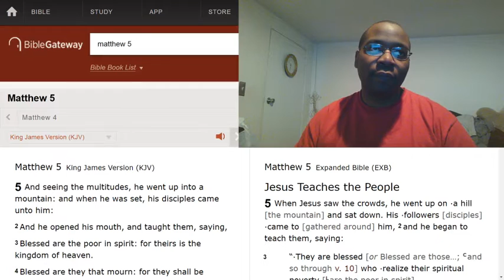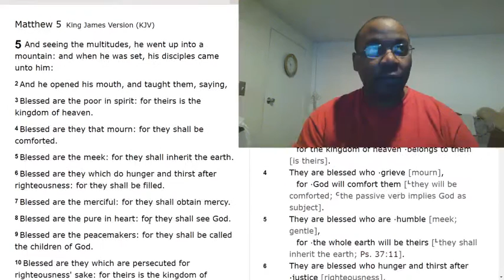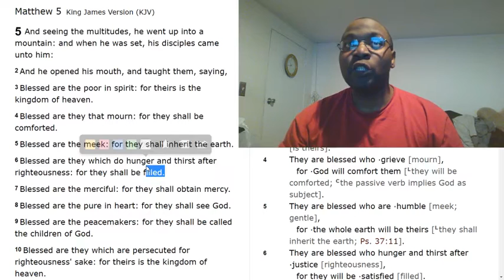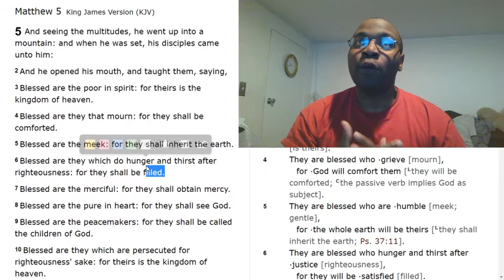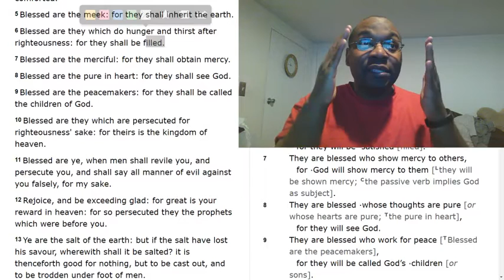Qualities that we all need in life.